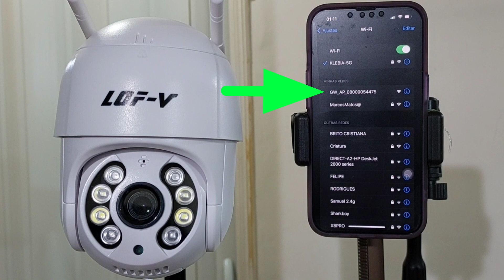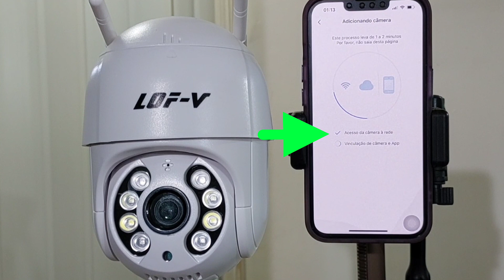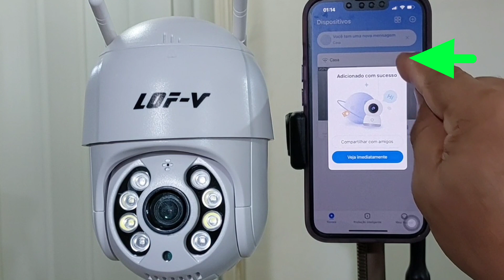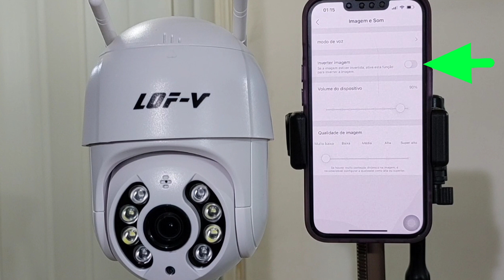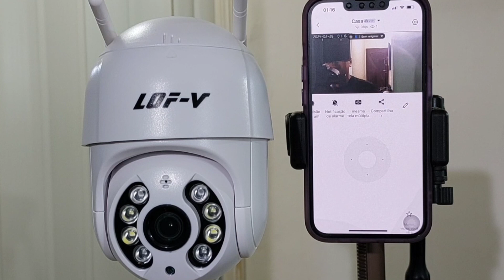Câmera wi-fi externa LOFV 5GHz Dual Band como configurar pelo QR CODE aplicativo: Yoosee atualizado